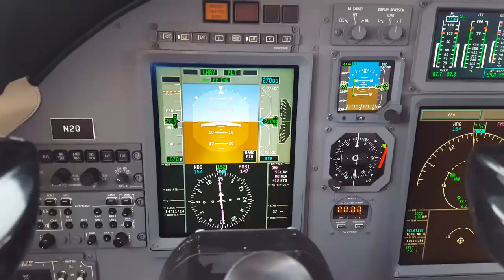Citation Landing Nassau and SAINT LOUIS FLOODING, Pilot Vlog 21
Pilot vlog 21. Flying a Cessna Citation Excel from Saint Louis to Nassau, Bahamas. Lots of rain had been falling for days in the St Louis area causing local flooding. After landing at MYNN we head back home on the airlines.

Music
"Butchers" Silent Partner
"Wandering" Gunnar Olsen